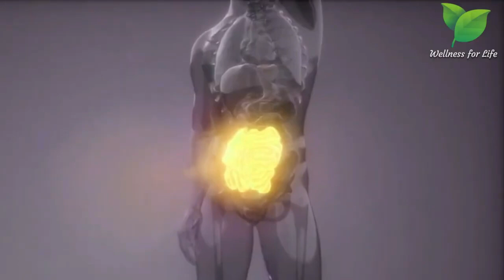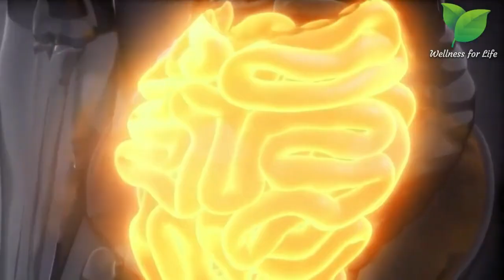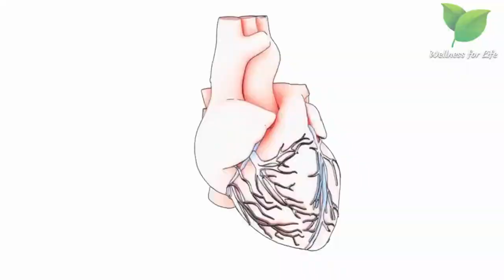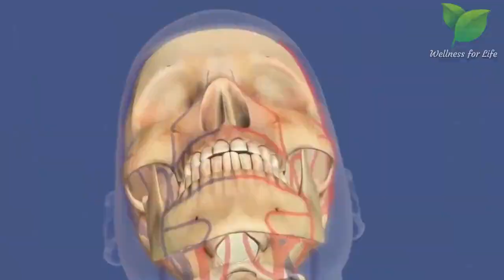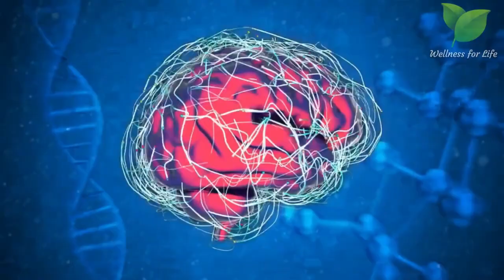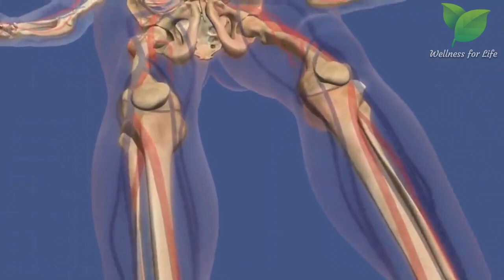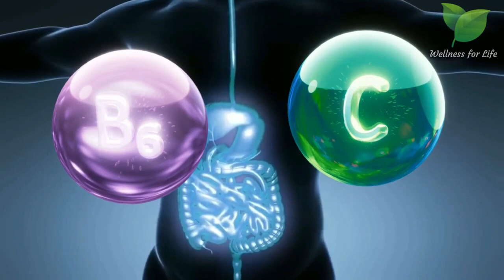The Incredible Benefits Of Dates: Just two fruits a day - and health for life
Dates have been enjoyed as a sweet and nutritious food for centuries, and today they are gaining popularity as a healthy snack and ingredient in a variety of recipes. But what happens to your body if you eat dates every day? This video will explore the many health benefits of dates, and what you can expect if you make them a part of your daily routine!

00:00 Intro
00:46 Improved digestion
01:26 Increased energy
02:09 Better heart health
03:07 Better bone health
04:07 Improved brain function
05:05 Better immune system
06:12 Better stress management

Eating dates every day can have a positive impact on your overall health and well-being, due to their high content of vitamins, minerals, and antioxidants. From improving heart health and bone density to boosting brain function and immunity, the health benefits of dates are numerous and well-documented!

If you are interested in learning more about how dates can benefit your health, be sure to watch the video to the end to find out all the details!